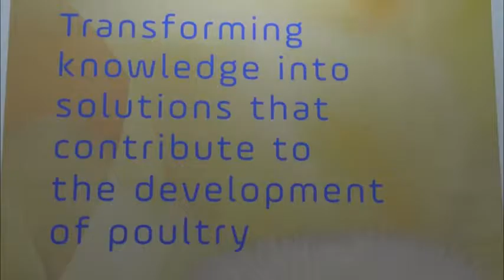Alejandro Mesa en Engormix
Engormix, la red social, especializada en producción animal, más grande del mundo, entrevistó a nuestro presidente, Alejandro Mesa Gómez, en el marco de la feria comercial avícola IPPEExpo2017 quien habló sobre estos cuatro pilares que fundamentan nuestra Compañía.